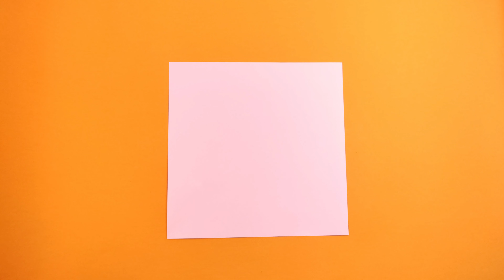Paper Dollhouse Kitchen | Easy Making Paper origami Miniature Kitchen | DIY Doll House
Paper Dollhouse  | Easy Making Paper Dollhouse Kitchen | DIY Doll House | Paper MINITURE Kitchen